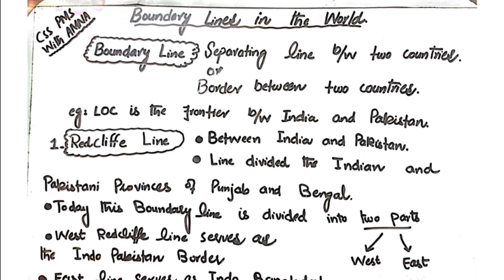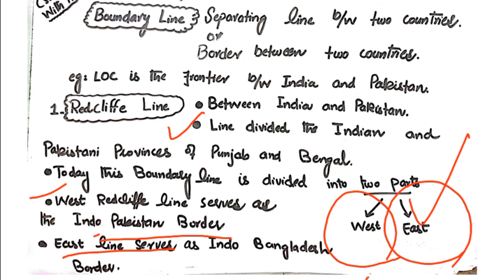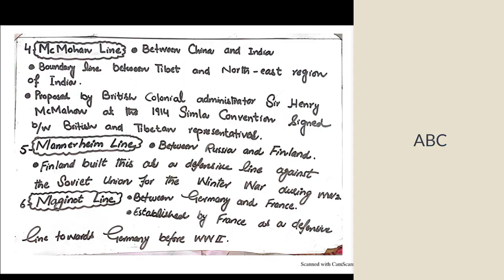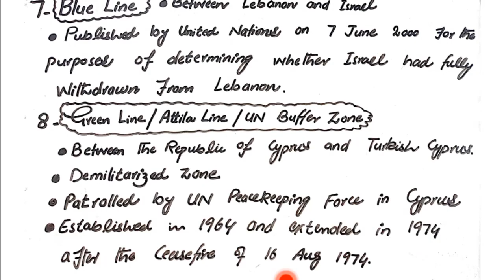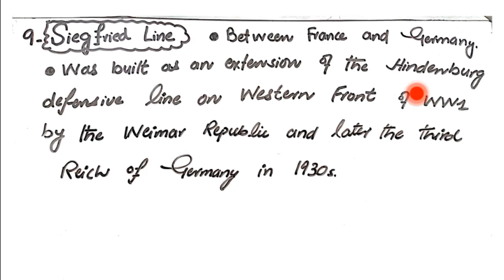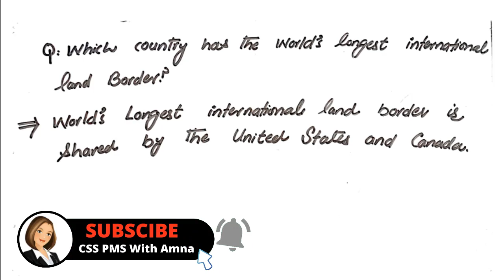Boundary lines in the World | Country Border Line | World Geography | CSS PMS WITH AMNA